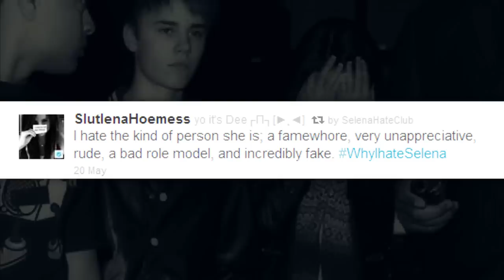SELENA SUPPORT | fan video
Selena is my inspiration and always will be.I dont understand how anyone can hate her, shes lovely,nice,kind,generous,sweet and just amazing, i adore her! When i saw on twitter that TABOK SELENA was trending(which means slap selena) i was in utter disgust, like people actually want to physically hurt her, its so horrible.You have no idea how strong she is, she gets so much hate and she still manages to put on that beautiful smile of hers. I have no idea how she does it, how she can put up with it all! If i was in her spot, I would just break apart and cry. I don't understand when people say that she's fake, that she's a whore, and that she's ugly. She is the most beautiful person i have seen, from the inside and out. People say shes a famewhore and a slut, but shes the opposite, who cares who she dates?! and Justin was the one who asked selena out, so shes not looking for fame! shes beautiful, and i will always be her fan no matter what!